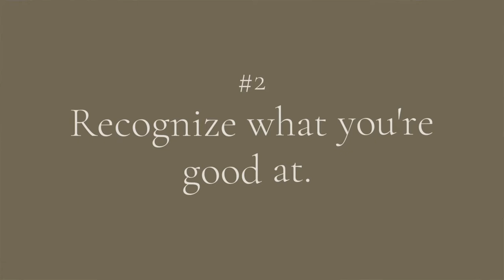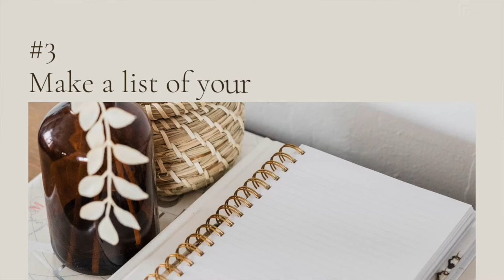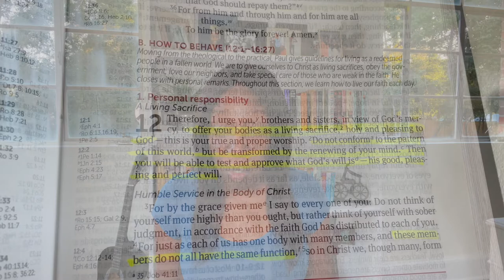How To Be A Confident Black Woman Episode 4 | Chats With Flo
A couple of years ago I decided to go on a self-development journey because I had some issues that I needed to be healed from.

Once I evaluated myself I noticed that I had low self-esteem, low confidence, and I needed to love myself more. When I started purposely working on those areas in my life, I began to change.

I'm thankful for my struggles because God has given me a desire to help women that have issues in those areas.

I have created a series of videos about How To Love Yourself and How To Build Your Confidence.

If you have problems with confidence, low self-esteem, or loving yourself, I can help you.

0:00 Introduction
0:25 Tip #1
1:34 Tip #2
2:47 Tip #3
3:50 Tip #4
4:23 Tip #5